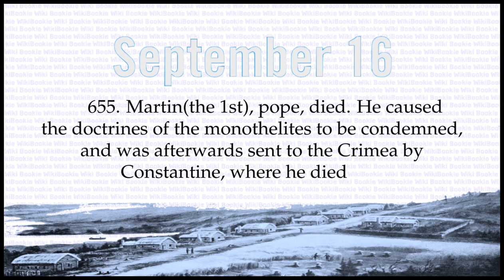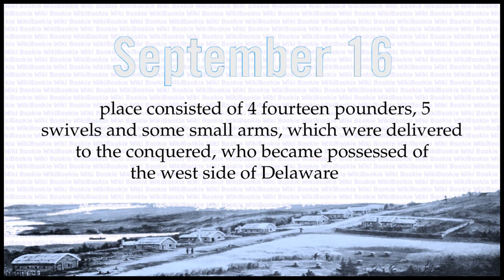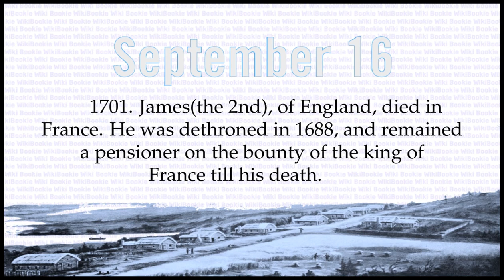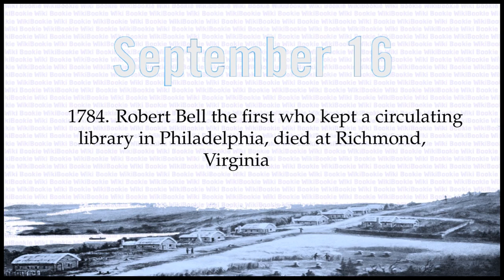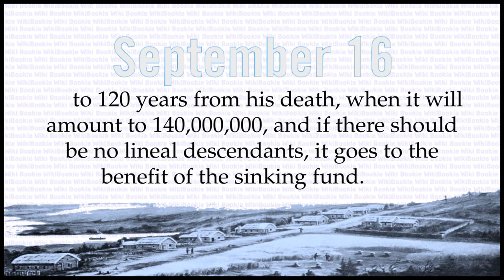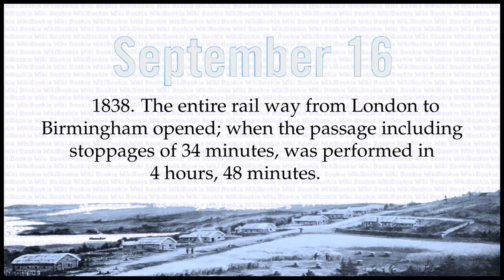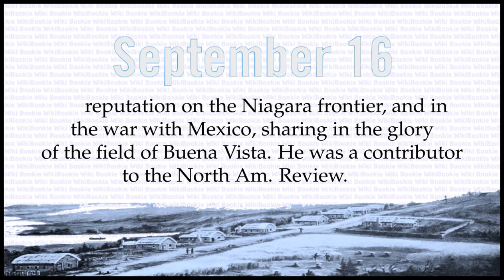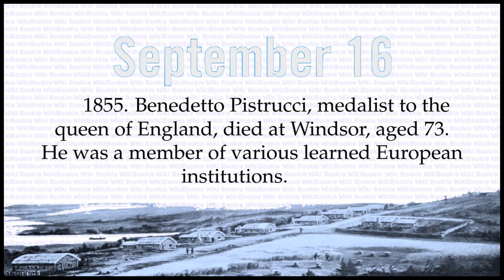SEPTEMBER 16 - Today in History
Historical Chronology on SEPTEMBER 16

1757 A. M. The covering of the ark removed by Noah on the 1st day of the 1st month, answering to our September 16.(See November 2.)
322 B. C. Demosthenes, the Grecian orator, died by poison, on the most mournful day of the Thesmophoria, 16th of Pyanepsion.
36. Herod Agrippa thrown into bonds at Rome by Tiberius.
655. Martin(the 1st), pope, died. He caused the doctrines of the monothelites to be condemned, and was afterwards sent to the Crimea by Constantine, where he died of ill treatment.
1186. A conjunction of all the planets at sunrise in Libra, on which occasion the astrologers had predicted great calamities.
1380. Charles(the 5th)(the Wise), of France, died. By his abilities and energy, the English were dispossessed of nearly all their provinces in France.
1519. John Colet, an English divine, died; known as the founder of Saint Paul's school, London, for the gratuitous education of 153 pupils perpetually. His father had 22 children, yet at the time of making the above endowment, he had no near relative to inherit the property.
1589. Michael Baius, an able French ecclesiastic, died. His writings are superior to the learning of the times in which he lived.
1655. The Swedish settlement on the Delaware, called fort Casimir, commanded by Suen Scutz, surrendered to the Dutch under Gov. Stuyvesant. The strength of the place consisted of 4 fourteen pounders, 5 swivels and some small arms, which were delivered to the conquered, who became possessed of the west side of Delaware bay, and the fortress was called New Amstel by the Dutch, and New Castle by the English.
1681. Action off cape Spartel between a British ship and an Algerine corsair with 327 men and 88 Christian slaves on board. The battle lasted from 2 till 8 P. M., within pistol shot, and was renewed again next morning, when the corsair, having lost two masts, called for quarter.
1686. Fychan Gaunor died at Abercowarch, in Wales, aged 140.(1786?)
1701. James(the 2nd), of England, died in France. He was dethroned in 1688, and remained a pensioner on the bounty of the king of France till his death.
1732. The tide in the river Thames, England, flowed eight hours instead of four and ebbed five instead of eight.
1736. Gabriel Daniel Fahrenheit, a Prussian philosopher, died; eminent for his great improvement in the construction of thermometers.
1745. Bergen-op-Zoom surrendered to the French.
1775. Allen Bathurst, an English statesman, died. His biographers claim for him almost every talent and every virtue.
1776. Unsuccessful attack of the British on the Americans at Harlem Heights. British lost 20 killed and about 100 wounded.
1779. Count d'Estaing summoned Savannah, Georgia, garrisoned by the British under general Provost, who amused the French until he received a reinforcement.
1782. Carlo Broschi(Farinelli), died; an Italian singer of great celebrity.
1784. Robert Bell the first who kept a circulating library in Philadelphia, died at Richmond, Virginia
1785. Darkness so great at Quebec that no person could read at noonday.(See October 16, 1783.)
1792. Three thousand French refugees had landed in England from the revolution in France; and in the course of the following year they were reckoned at 8000 priests and 2000 laymen. These were mostly destitute, and down to 1806, about two million pounds had been contributed to their support.
1795. Cape of Good Hope surrendered to the British by the Dutch.
1800. Battle of Lambach: the French took from the Austrians 1000 wagons of provisions, equipage and ammunition.
1804. William Tindall, an English divine and antiquary, died.
1805. An experiment with a calamaran made on a vessel of 300 tons burden opposite Walma castle, England, which succeeded and blew up the vessel.
1808. Peter Isaac Thelluson, a rich London merchant, died, leaving 500,000 pounds to accumulate till the male children of his grandsons are dead, which may extend to 120 years from his death, when it will amount to Â£140,000,000, and if there should be no lineal descendants, it goes to the benefit of the sinking fund.
1824. Louis(the 18th), of France, died. During the reign of Napoleon he lived in England. He is represented as a mild and amiable prince, who consulted the wishes and happiness of his people.
1833. Calvin Edson, the living skeleton, died. His weight was about 40 pounds.
1833. The boundary line between New York and New Jersey settled.
1834. William Blackwood died in Edinburgh; eminent as a bookseller, and publisher of the well known periodical, Blackwood's Magazine.
1838. The entire rail way from London to Birmingham opened; when the passage including stoppages of 34 minutes, was performed in 4 hours, 48 minutes.